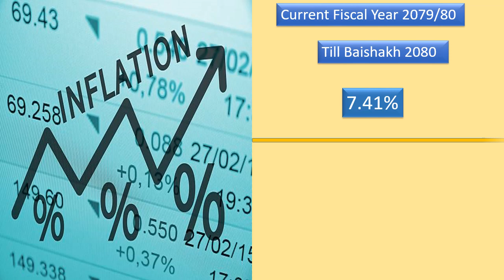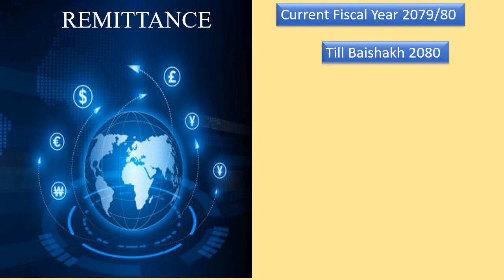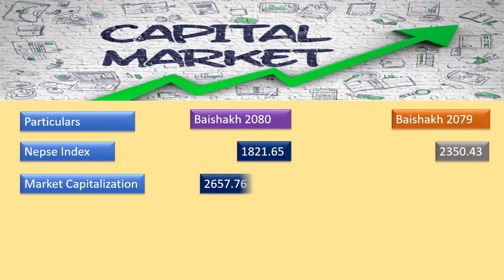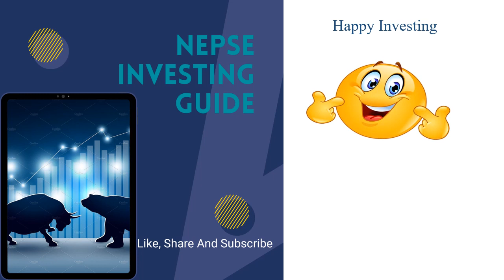Macroeconomic Indicators of Nepal_Baishakh_2080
This video shows the major microeconomic indicators of Nepal till the month of Baishakh 2080 of the FY 2079/80.